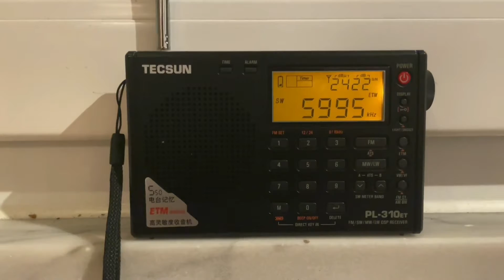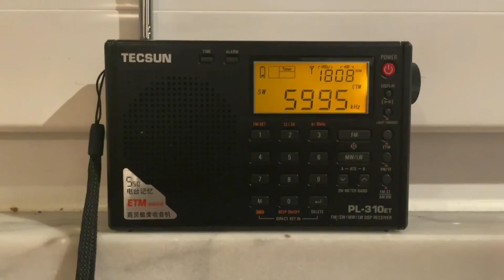HELLO MALI! | 5995 kHz - Tecsun PL-310et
EN: I hit Mali for the first time! Amazing feeling. Just wish i had a better reception and i didn't need to bee insomniac to catch it.
PT: Mali pela primeira vez.

Stay safe! 🌈

Rec. date: 19.feb.2021
QTH: IM58KT
UTC: 06h50
Receiver: Tecsun PL-310et using Internal Whip